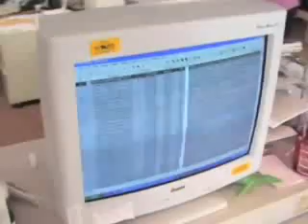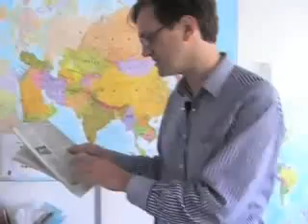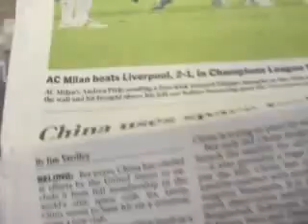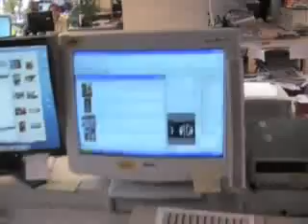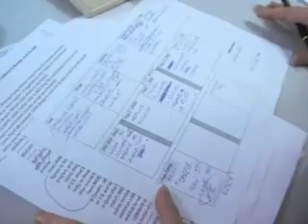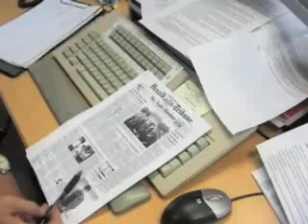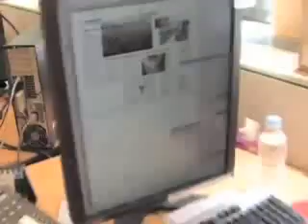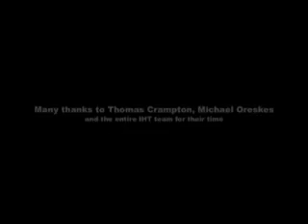#455 International Herald Tribune (IHT) tour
Thomas Crampton and the International Herald Tribune team gave me a very interesting tour of how the journal is made in the Paris office. Full of ideas on user generated content versus journalism.